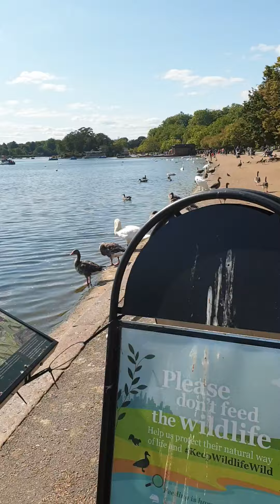another visit to Hyde Park london near Diana memorial fountain